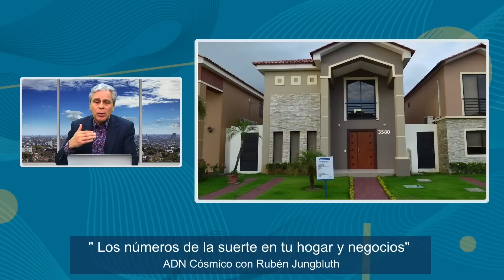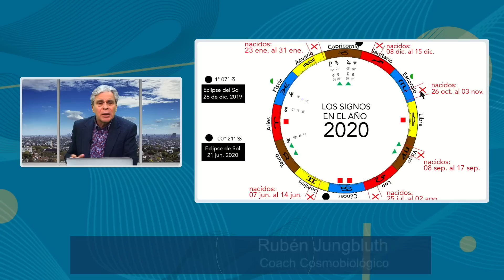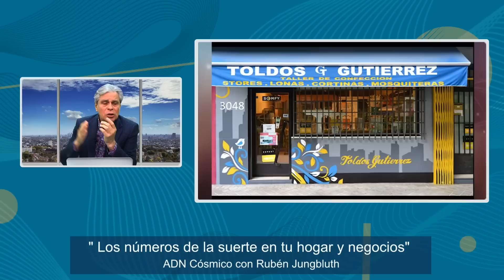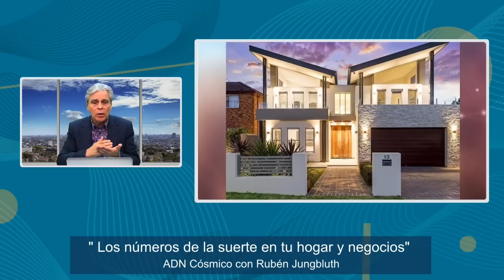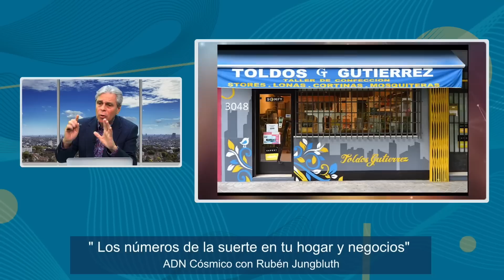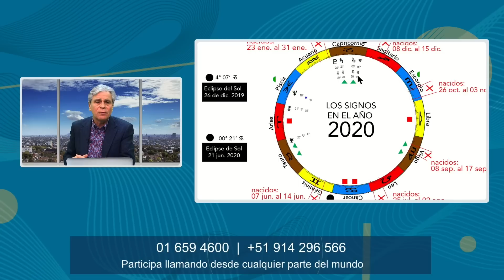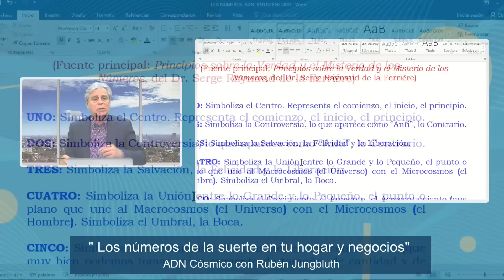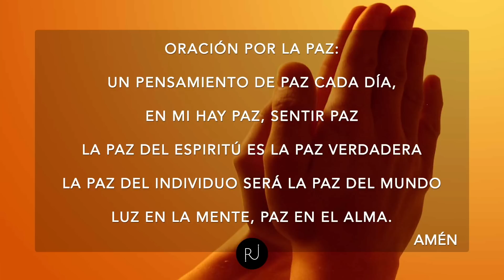Los números de la suerte para tu hogar y negocios - ADN Cósmico 02-01-2020 | Rubén Jungbluth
Participa en mi programa en vivo "Reescribiendo Tu Destino" con, todos los jueves a las 8pm en Youtube, Facebook y Periscope.